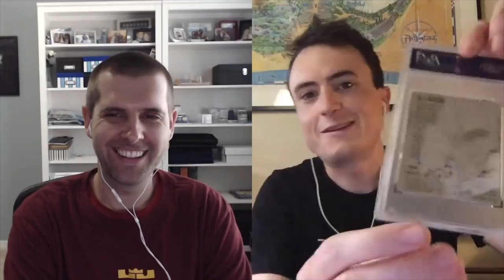Brendan - "Do your own research to spot fakes" | Cardboard Chronicles 7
CARDBOARD CHRONICLES EPISODE 7
with Brendan (@90swax)

Brendan talks about his unique, diverse collection of everything from 90s basketball rubies to Simpsons cards. Then we dove into the topic of counterfeits in the hobby. Brendan provides his unique insight and research into the topic and how you can educate yourself. The biggest takeaway is that we as a community need to communicate better about the presence of fake cards.

Learn how to build the collection of your dreams with our help!
HOW TO COLLECT CARDS (@howtocollectcards)